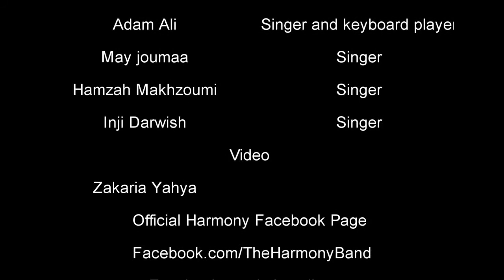Harmony Band's Interview on MBC One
Our Interview at MBC One on the 16-07-12
 Members: Adam Ali, Hamzah Makhzoumi, May Joumaa, Angy Darwish

Video by:Zakaria Yahya